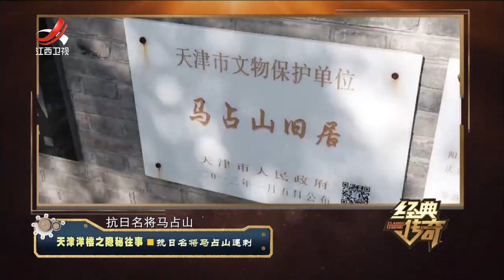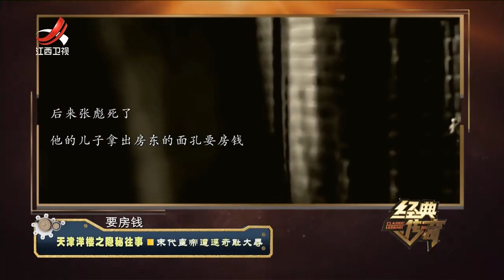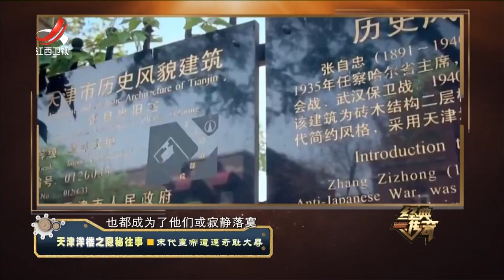《经典传奇》天津洋楼之隐秘往事：抗日名将马占山遇刺 20230602